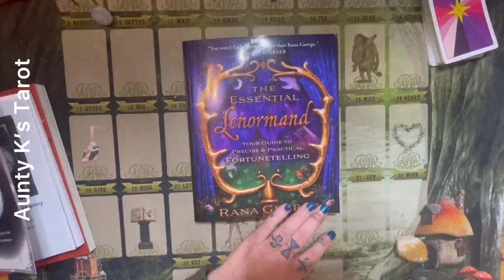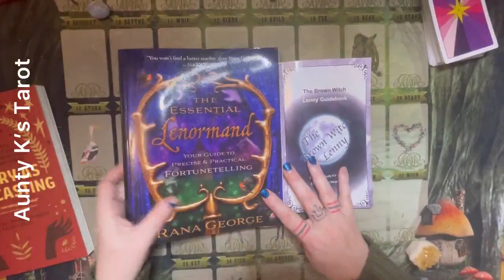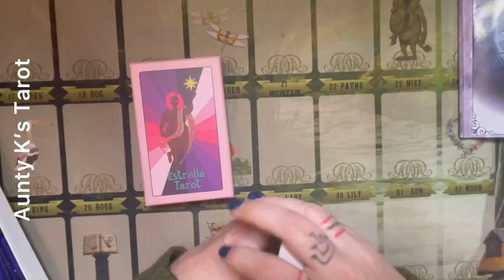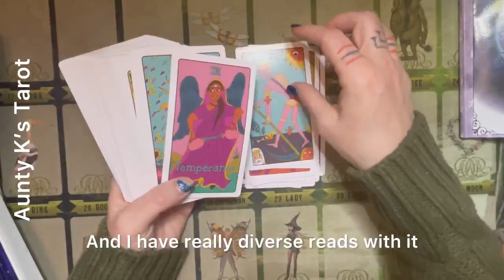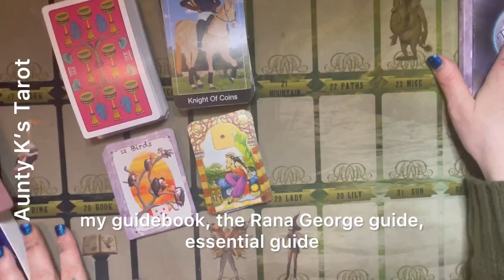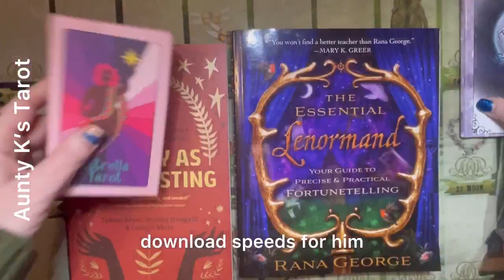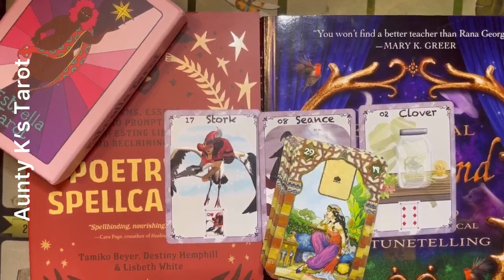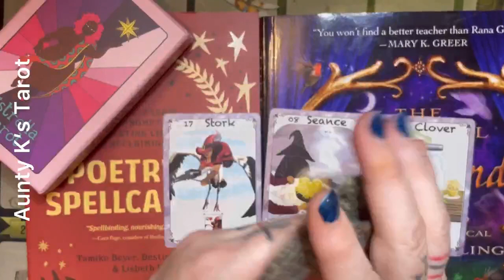Newly In, On My Table, Personal Nuances & Thoughts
Newly In, On My Table, Personal Nuances and Thoughts
I have new goodies in and that means new things on my table.  In sharing this I have thoughts to share from nuances I use to the things I think about when I purchase decks and books (aka what are my ethics when purchasing).